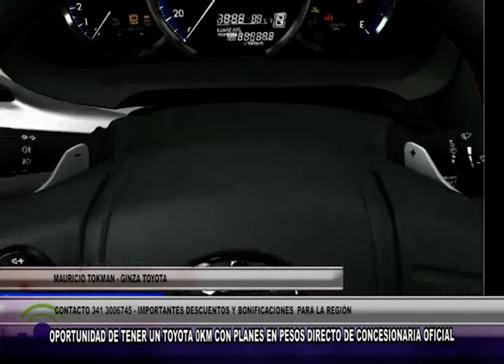I508 MAURICIO TOKMAN GINZA TOYOTA OPORTUNIDAD DE TENER UN TOYOTA 0KM CON PLANES EN PESOS DIRE